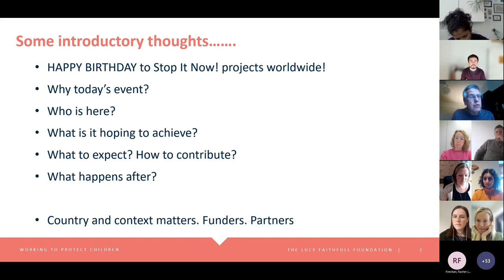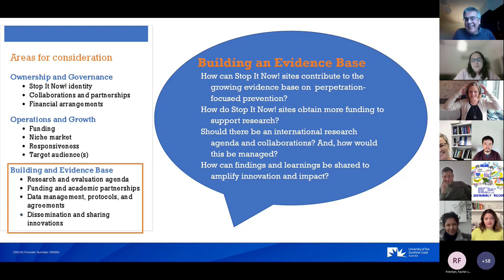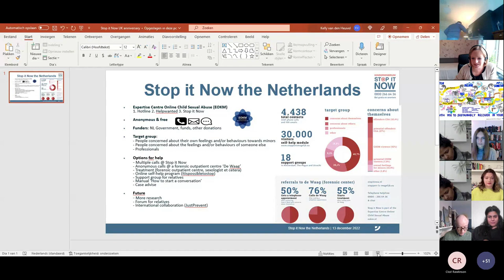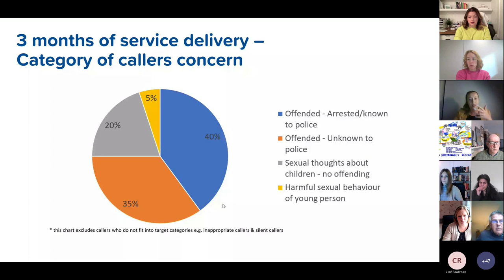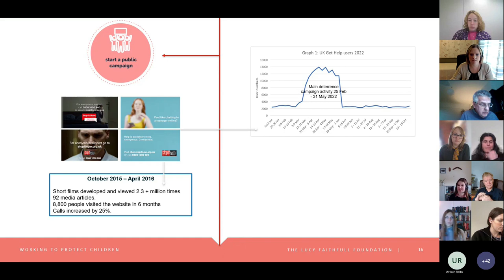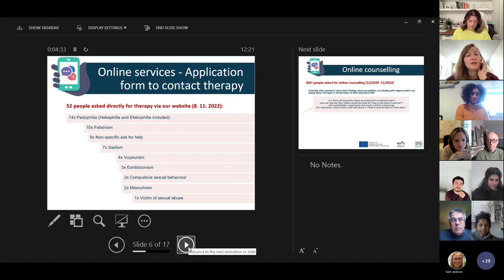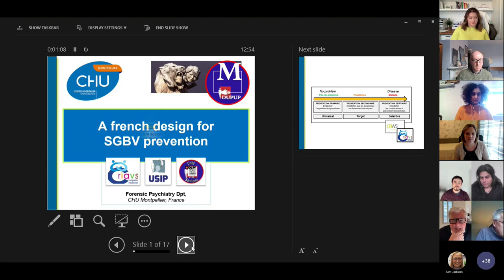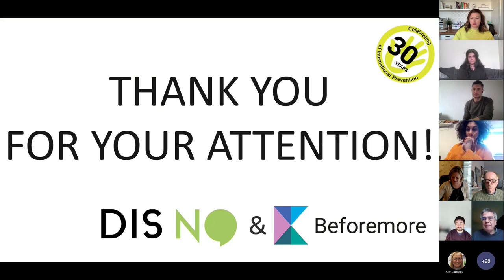Celebrating 30 years of Stop It Now! and perpetration prevention (online conference 13.12.2022).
(0:00) intro

(0:10) Welcome – Deborah Denis, CEO, Lucy Faithfull Foundation

(11:45) Introduction to the day’s events and the theme -perpetration prevention - Donald Findlater, Director of Stop It Now! UK and Ireland

(24:19) Looking back to move forward - Dr. Nadine McKillop and Dr. Sue Rayment-McHugh, University of the Sunshine Coast

(53:07) Towards an evidence based treatment and understanding of pedophilia- Karolinska Institute (Sweden) Christoffer Rahm

(01:09:33) Stop It Now! US - Jenny Coleman MA, LMHC

(01:21:49) Stop It Now! Netherlands - Kelly van den Heuvel

(01:31:12) Stop It Now! Flanders - Charlotte Depourcq

(01:43:39) Stop It Now! Australia - Georgia Naldrett

(01:57:39) Stop It Now! Bruxelles  - Lola Delasselle

(02:09:53) Stop It Now! UK and Ireland - Sarah Wefers, PHD, Practitioner-Researcher and Vicky Young Senior Helpline Manager

(02:32:43) Charite (Dunkelfeld) (Germany)  - Isabel Schilg

(02:42:46) Talking for Change (Canada) - Ainslie Heasman

(02:54:34) Project Parafilik (Czech Republic) - Kateřina Potyszová, Coordinator of clinical part of the project Paraphile, psychotherapist (CBT trainee), helpline operator

(03:06:52) Suojellaan Lapsia (Finland) - Nina Vaaranen-Valkonen

(03:18:19) CIDS (Canada) - Yves Paradis

(3:30) :40 CRIAVS (France) - Mathieu Lacambre and Wayne Bodkin

(03:47:50) Dis No and BeforeMore (Switzerland) - Hakim Gonthier and Diego Betschart-Ybarra, forensic psychologist, director of Beforemore

(04:05:26) Closing remarks